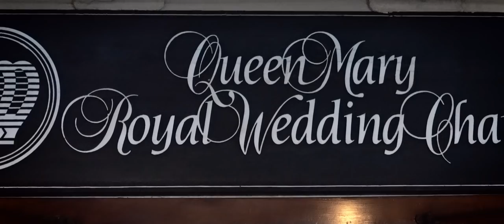Dasychira - B340 (Official Video)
Directed, Cinematography and Editing by Guille Santos

R.I.P Dasychira, Charlotte Free, and Scott MacDonald.

Titles and Mastering by Jesse Osborne-Lanthier